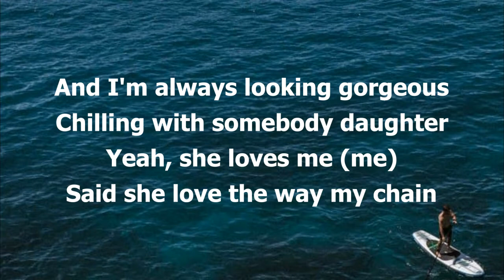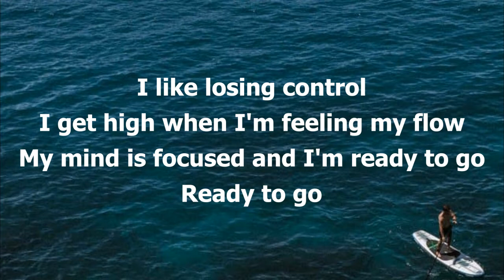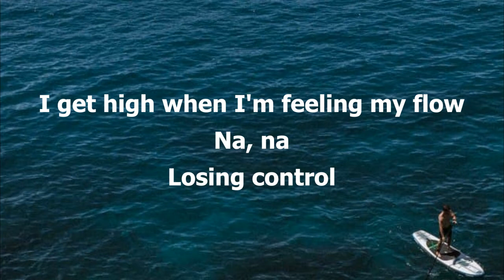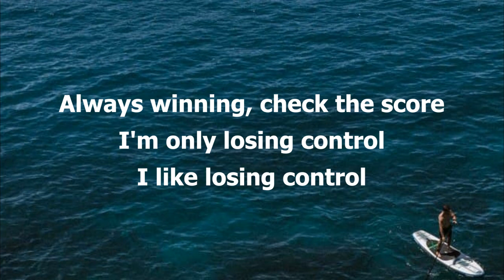JPB & Mendum - Losing Control (Lyrics Video) feat. Marvin Divine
Raw RB Presenting New English Lyrics Music Video
‘’Losing Control''

Song : Losing Control
Singer : JPB & Mendum
Video Edit : Raw RB

Lyrics video
Latest lyrics video
Lyrics song
JPB & Mendum
Latest lyrics song
New lyrics
Losing control
New Lyrics video
Losing Control lyrics
Losing Control lyrics video
Losing Control Pop lyrics
Pop song lyrics
Lyrics English song
 feat. Marvin Divine
Hip hop lyrics
Remix song lyrics
Dj English song lyrics
Sleep music lyrics
Original music lyrics
Official music lyrics
Rock song lyrics
Meditation music lyrics
Mix song lyrics

Thank You For Visiting To My YouTube Channel